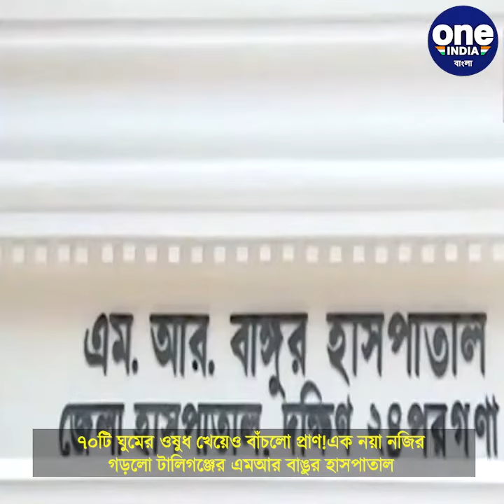৭০টি ঘুমের ওষুধ খেয়েও বাঁচলো প্রাণ!এক নয়া নজির গড়লো টালিগঞ্জের এমআর বাঙুর হাসপাতাল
৭০টি ঘুমের ওষুধ খেয়েও বাঁচলো প্রাণ!এক নয়া নজির গড়লো টালিগঞ্জের এমআর বাঙুর হাসপাতাল